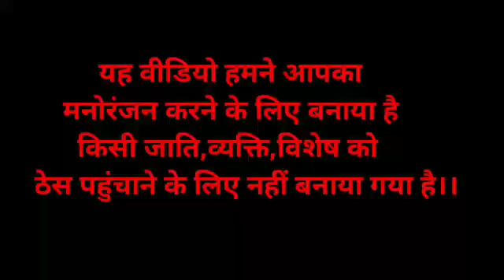भाग -2 गंगाराम पटेल और बुलाकीदास की बात|| marwadi baat || हुंकारे बात